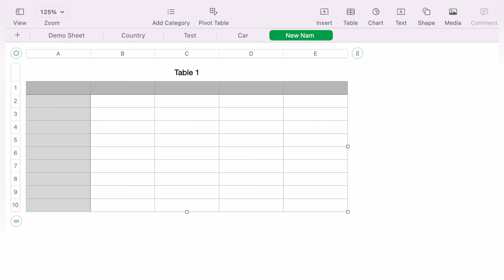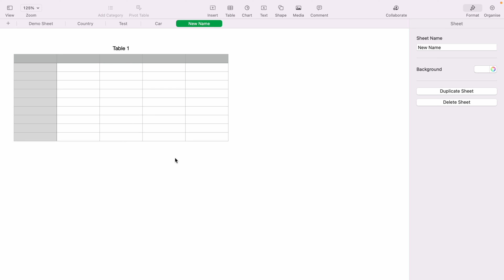How to Delete a Sheet in Apple Numbers Spreadsheet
Apple Numbers is a huge app with tons of features. In todays video we will learn How to Delete a Sheet in Apple Numbers Spreadsheet. We have many of Apple Numbers guides for both beginners and more experienced users.